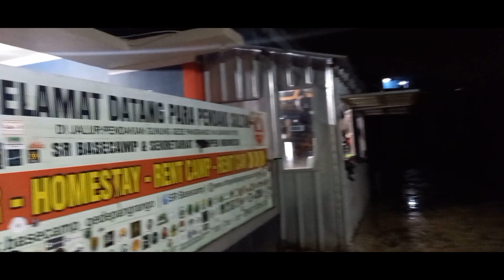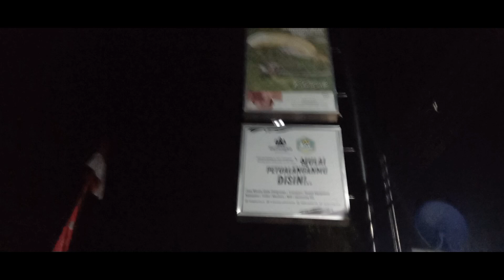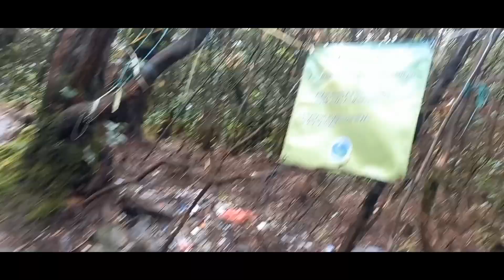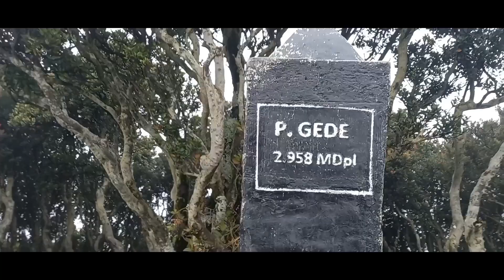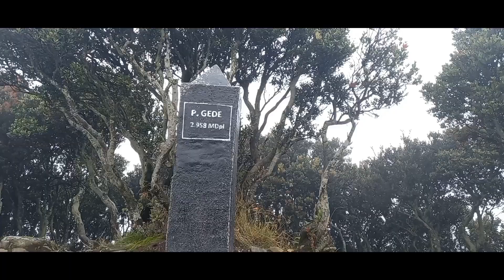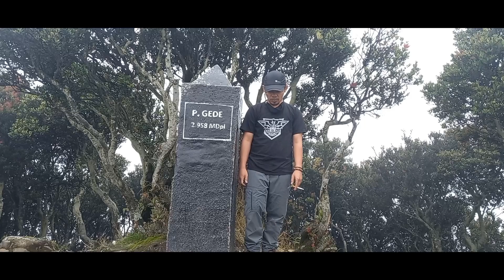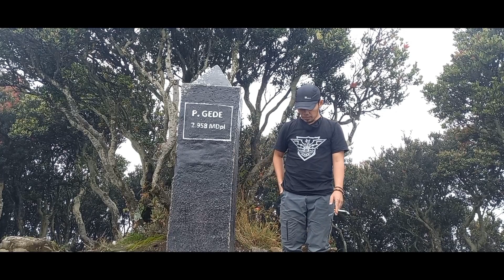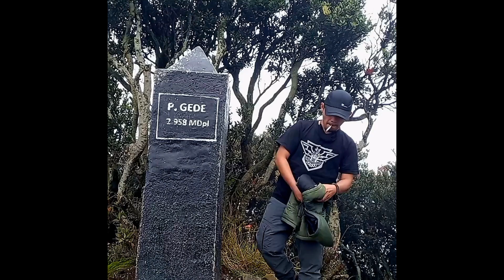SOLO HIKING SEBELUM GEMPA CIANJUR : GUNUNG GEDE | via Putri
kali ini saya coba solo hiking
dan gunung yang dituju adalah gunung gede via putri

Saya memulai perjalanan dari jakarta selatan menuju basecamp gunung gede,

gunung gede ini gunung yang bisa dibilang cukup ramai apalagi pada saat weekend.

salam rimba dan salam lestari

Gunung Gede berada dalam ruang lingkup Taman Nasional Gede Pangrango, yang merupakan salah satu dari lima taman nasional yang pertama kali diumumkan di Indonesia pada tahun 1980. Gunung ini berada di dua wilayah kabupaten yaitu Kabupaten Cianjur dan Sukabumi, dengan ketinggian 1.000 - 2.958 m